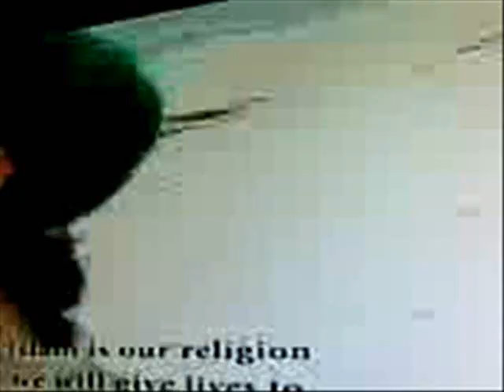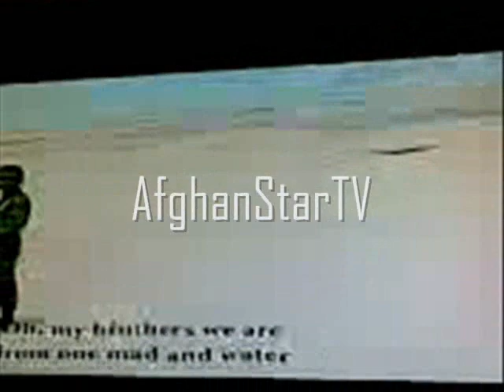Afghan National Army Unity Song in different languages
Afghan National Army Soldiers sing a mix song in farsi dari hazaragi, uzbeki and pashto. It starts with Farsi song and Ends with Pashto Attan
Afghan National Army
Afghan National Police
Afghanistan. Pashtoon, Tajik, Hazara , Uzbek Kabul Kandahar Herat Bamiyan Jalalabad Mazar pashto dari farsi hazaragi uzbeki unity attan pashto pushto pakhtoon ahmad shah massoud karzai ahmad shah abdali operation enduring freedom afghan afghans afghani song attan watan ishq army military